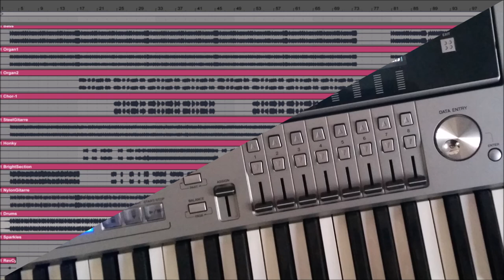Vo Luzern uff Wäggis zue